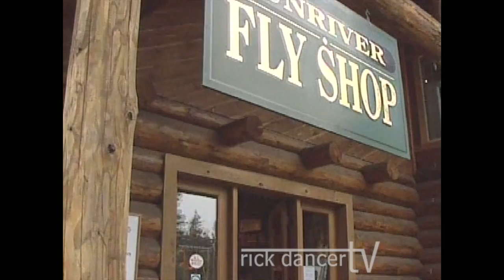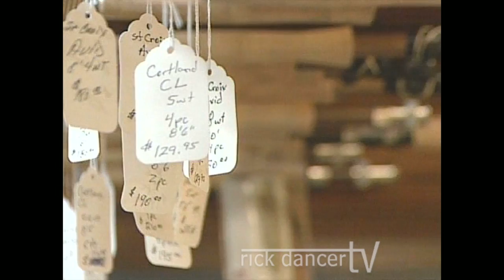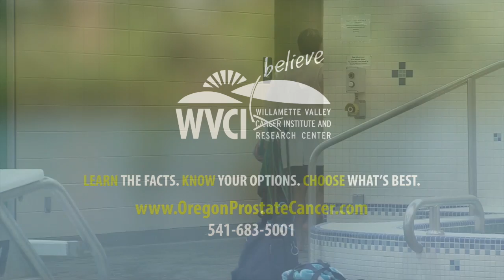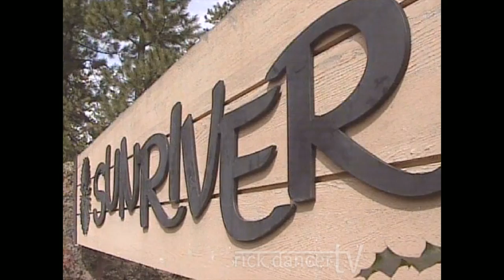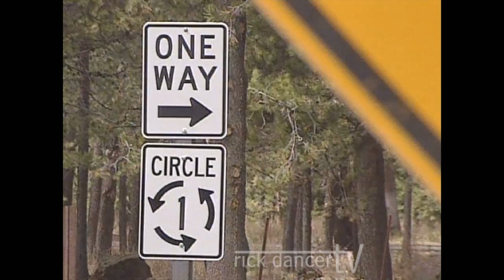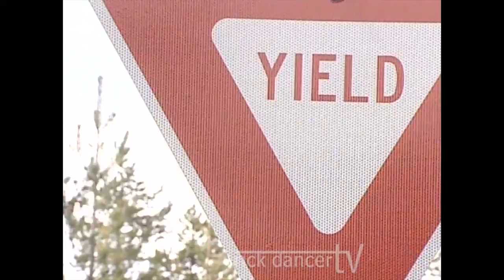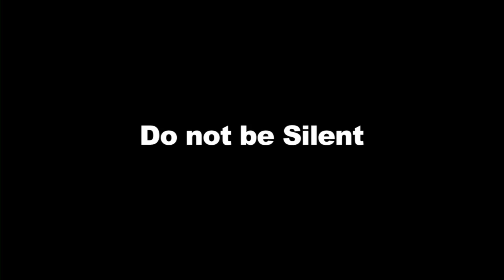RDTV Feb 22nd 2015 Show Sunriver KEZI Looks Back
Back in the good-old-days KEZI used to focus reports on communities and called this series "Our Town." I just happened to have one of the old reports we did on Sunriver and will show it tonight and mix it in with some other great stories. This show features KVAL Weatherman Al Peterson and an old friend of ours Erin Bruce.